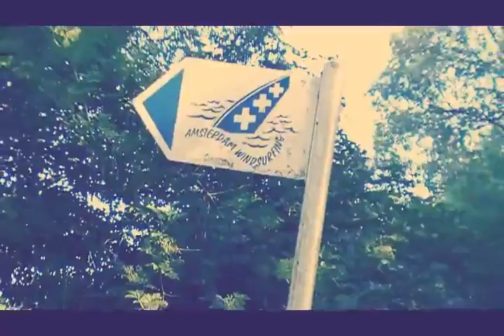There Is No Spoon Vlog #01 - My Favorite Walk In Amsterdam.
My first attempt at creating a vlog video - it can only get better from here on.